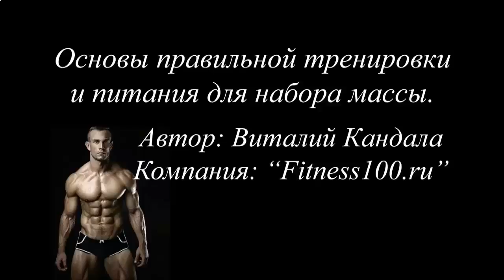MYWAY PROJECT КАК НАКАЧАТЬ ПРЕСС ПРАВИЛЬНО